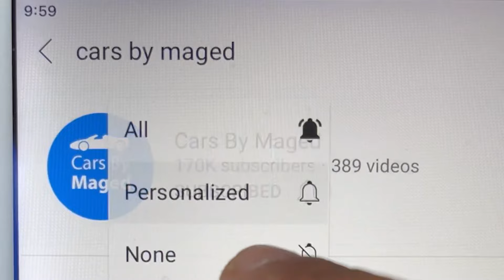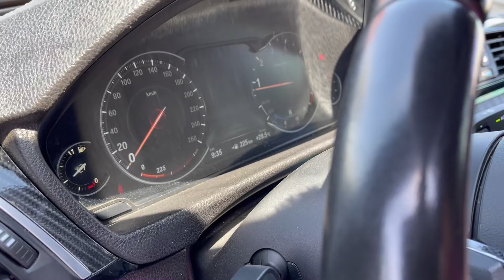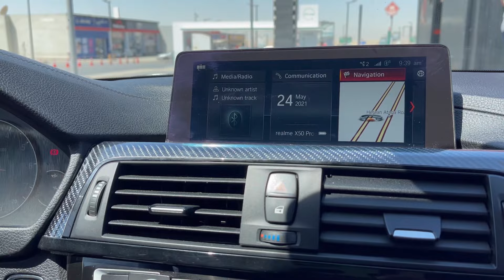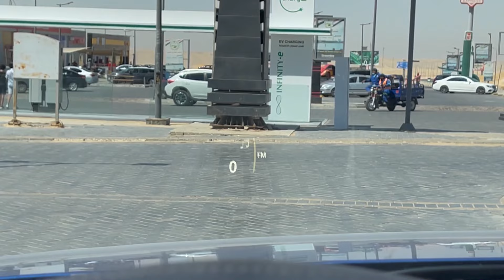هل ده افضل موتور بي ام | BMW 340 2019 بي ام دبليو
اتكلمنا عن السيارة من الألف للياء
سواقة، كماليات ،و امكانيات..

انستجرام : @cars_by_maged
فيسبوك: @CarsByMaged